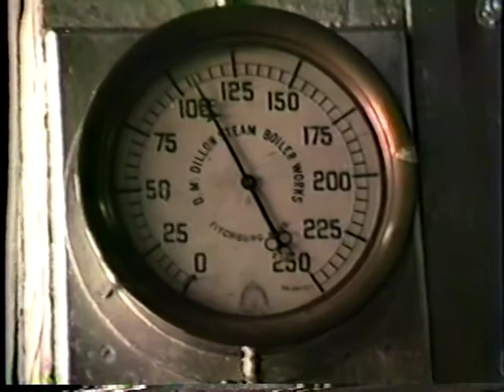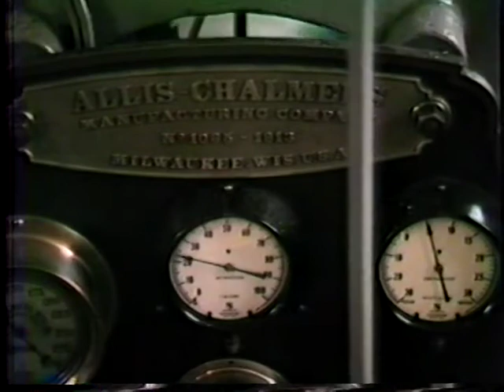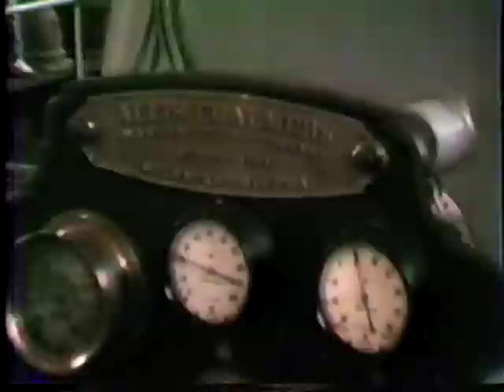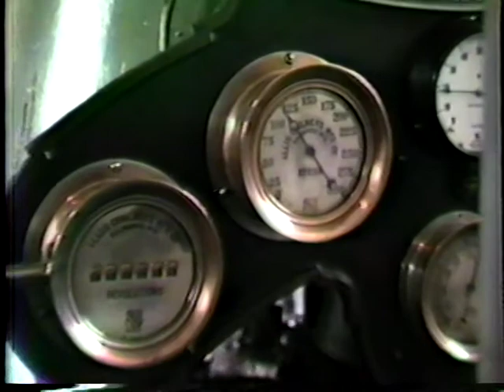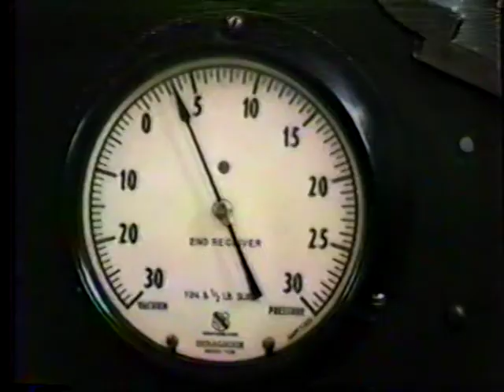Big Allis 1987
The last run of Big Allis, the steam pumping engine in Philipsburg, NJ. Built in 1913 in Milwaukee Wisconsin,  the 5 story tall steam engine pumped water for Phillipsburg NJ for over 70 years. This is never before seen footage.